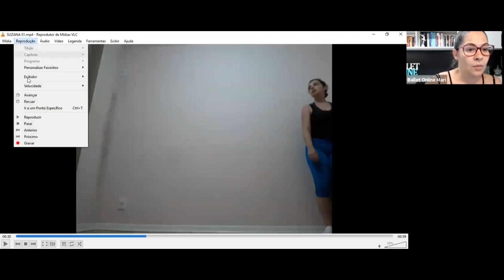Consultoria Online - Detiré e Saltos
Tem dúvidas sobre Detiré ou saltos?? Então venha comigo nessa Consultoria!!

Espero por você!!

Eu ajudo Mulheres Comuns a se tornarem Bailarinas Adultas Seguras e Graciosas com orgulho de se ver no espelho mesmo que esteja começando ballet depois dos 40, 50 ou 60 anos.

Se está em busca de mais conteúdos específicos para Ballet Adulto, chegou no lugar certo, aqui no Mari - Ballet OnLine você encontra tudo o que precisa para se apaixonar pela(o) Bailarina(o) Adulta que vê no espelho.

Sim, este canal tem conteúdos totalmente voltados para Adultos.

Use com sabedoria os nossos conteúdos gratuitos, compartilhe nos grupos do Whatsapp, dê seu like, deixe seus comentários e não se esqueça de se inscrever no canal pois temos LIVES DE SEGUNDA A SEXTA por aqui, conforme a programação abaixo:

Segunda-feira: às 17h52
Terça-feira: às 17h52
Quarta-feira: às 17h52
Quinta-feira: às 18h52
Sexta-feira: às 17h52

Ahhh!! Aproveite e participe da IMERSÃO BALLET PARA ADULTOS que vai acontecer de 22 a 28 de MARÇO. Será 100% ONLINE E GRATUITO.

Neste evento eu vou te Mostrar como MULHERES COMUNS podem se tornar uma BAILARINA ADULTA DA VIDA REAL que dançam com SEGURANÇA e GRACIOSIDADE encantando todos ao redor, mesmo que estejam começando do zero depois dos 40, 50 ou 60 anos!

Para participar basta clicar no link e se inscrever 😉

Além dos vídeos no Canal, também temos outros conteúdos disponíveis para você, basta clicar no link abaixo escolher seus canais preferidos:

Produzir estes conteúdos gratuitos é a MINHA MANEIRA de melhorar o mundo através da arte do movimento... e a sua??? ... A sua pode ser compartilhar para que mais pessoas possam ter acesso gratuitamente a este mundo transformador. ;)

Mas se deseja se tornar Aluna(o) do Ballet OnLine em um dos nossos Cursos, basta clicar abaixo para ser avisada(o) quando as matriculas estiverem abertas. E fique atenta aos seus E-mails, pois se produzimos tudo isto em conteúdos gratuitos, imagine o que tem no conteúdo pago. :)

• Curso Ballet Adulto – Curso completo de Autocorreção Aplicada ao Ballet Adulto

Agora?
Agora "bora" dançar, pois a dança é um direito de todos!